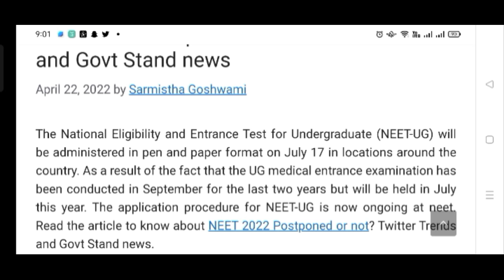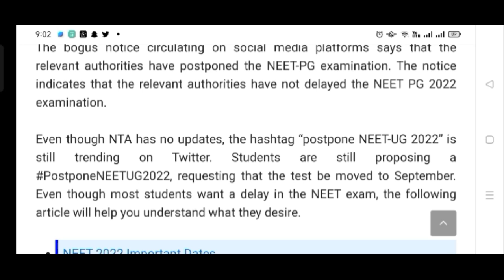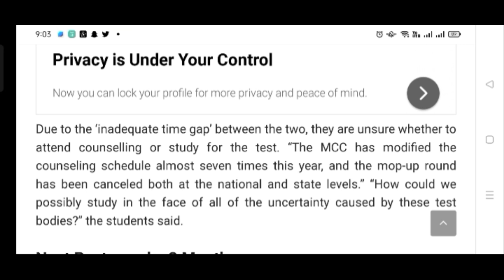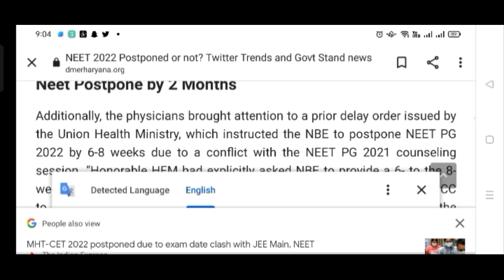NEET 2022 Latest Good news Today🎉NTA official update Neet 2022 postponed till September Big Decision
Big Good News for All NEET Students🔥 Finally NEET 2022 Exam Date out